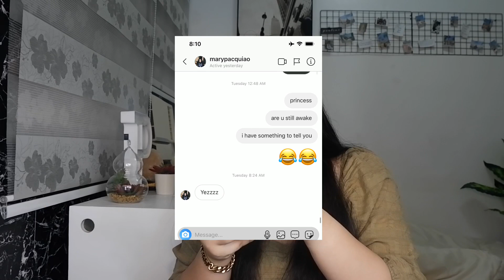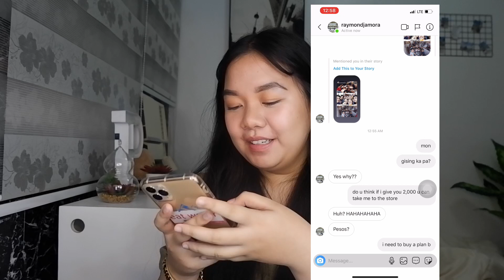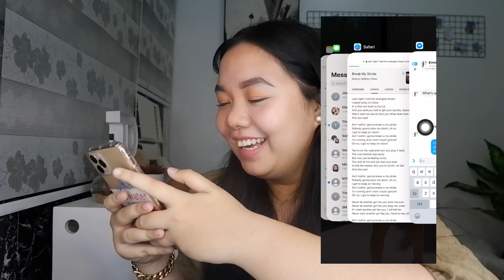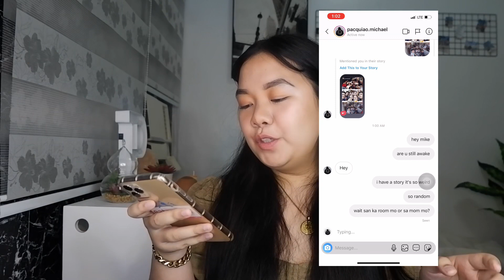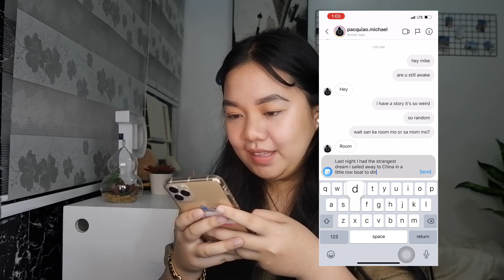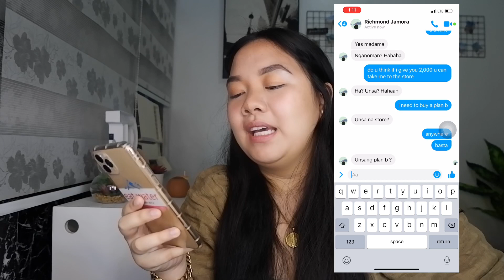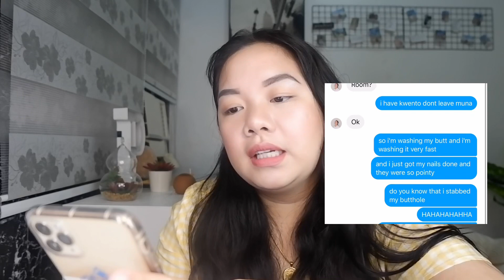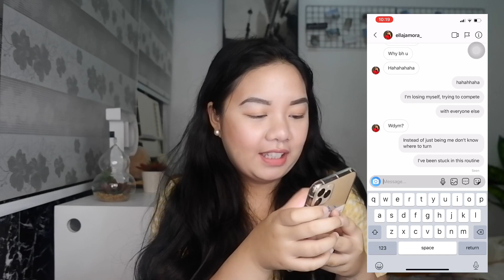TIKTOK TEXT PRANK ON MY COUSINS! (JIMUEL, MARY & MICHAEL PACQUIAO, RAYMOND JAMORA...)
Hello, I'm Pauline ♡

i hope you enjoy my first prank hehe :)

check em on insta: @nikkiscorner & @fshmaniac

let's be friends!
facebook: Pauline Grace Jamora